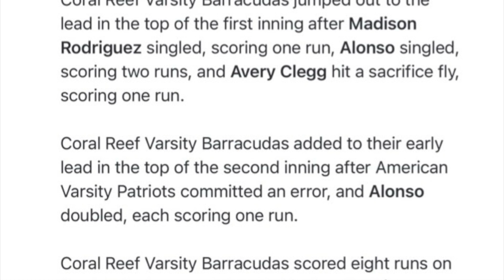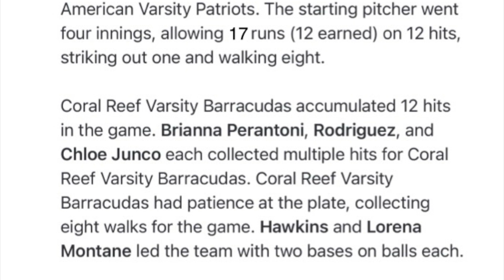Coral Reef Barracudas @ American Patriots GMAC Championship Game April 18 2024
Coral Reef Barracudas @ American Patriots
GMAC Championship Game